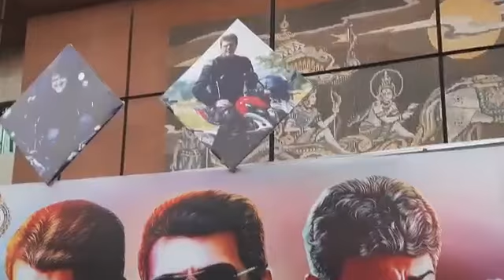வலிமை திரைப்பட கொண்டாட்டம் valimai countdown celebrations